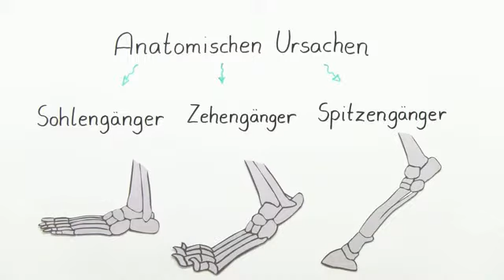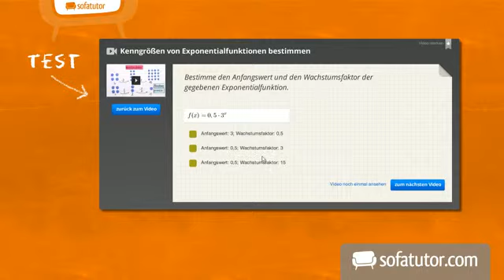Gangarten der Säugetiere | Biologie | Tiere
Hallo. Was weißt du über die Gangarten der Säugetiere? Man unterscheidet zwischen Sohlengänger, Zehengänger und Spitzengänger. Mehr dazu erfährst du in diesem Video.

Dieses Video gehört zu: Biologie | Tiere | Säugetiere in unserer Umwelt